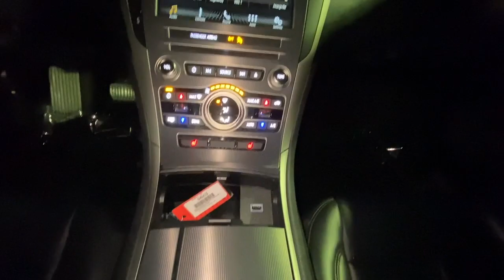2018 Lincoln MKZ Raleigh, Durham, Apex, Holly Springs, Wake Forest, NC G45563A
Gray Used 2018 Lincoln MKZ Premiere available in Raleigh, North Carolina at Auction Direct USA Raleigh. Servicing the Durham, Apex, Holly Springs, Wake Forest, NC area.

New Tires Apple Carplay & Android Auto Exterior Parking Camera Rear Fully automatic headlights Power driver seat Rear Parking Sensors. Clean CARFAX. Odometer is 13703 miles below market average! 21/31 City/Highway MPG --- ALL of our vehicles at Auction Direct come with a 30 day/1000 Mile Limited Powertrain Warranty and a 5 day/500 Mile Return/Replace Policy - never as-is like the competition. Well go that extra mile to offer you competitive financing options and greater peace of mind with an extended warranty. If youre not happy were not happy!Auction Direct USA is proud to present you with another Best-In-Market Priced Pre-Owned Vehicle. This 2018 Lincoln MKZ Premiere. It is equipped with the following: Exterior Parking Camera Rear Fully automatic headlights Power driver seat Rear Parking Sensors 11 Speakers 4-Wheel Disc Brakes ABS brakes Adaptive suspension Air Conditioning Alloy wheels AM/FM radio: SiriusXM AppLink/Apple CarPlay and Android Auto Auto-dimming Rear-View mirror Automatic temperature control Brake assist Bumpers: body-color CD player Compass Delay-off headlights Driver door bin Driver vanity mirror Dual front impact airbags Dual front side impact airbags Electronic Stability Control Emergency communication system: SYNC 3 911 Assist Four wheel independent suspension Front anti-roll bar Front Bucket Seats Front Center Armrest Front dual zone A/C Front reading lights Garage door transmitter Heated door mirrors Heated front seats Heated Lincoln Soft Touch Seating Surfaces High-Intensity Discharge Headlights Illuminated entry Knee airbag Leather steering wheel Low tire pressure warning Memory seat Occupant sensing airbag Outside temperature display Overhead airbag Overhead console Panic alarm Passenger door bin Passenger vanity mirror Power door mirrors Power passenger seat Power steering Power windows Radio data system Radio: Lincoln Premium Sound System w/Single CD Rear anti-roll bar Rear reading lights Rear seat center armrest Rear window defroster Remote keyless entry Security system Speed control Speed-sensing steering Speed-Sensitive Wipers Split folding rear seat Steering wheel mounted audio controls SYNC 3 Tachometer Telescoping steering wheel Tilt steering wheel Traction control Trip computer Turn signal indicator mirrors Variably intermittent wipers and Wheels: 18 Machined 5 Spoke Aluminum.